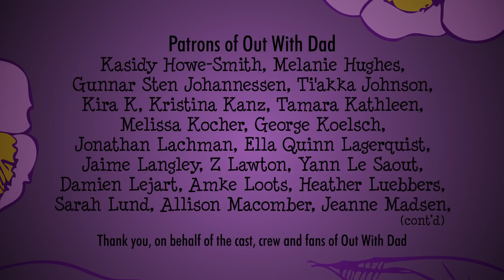5.04 "A Quiet Day In" | Out With Dad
Now what? There isn't much to be said. Rose and Vanessa have a quiet day in...

This episode was financed by 521 Patrons in January 2017. We couldn't have done it without these generous people. On behalf of the cast, crew and fans of Out With Dad: THANK YOU!

Jason Leaver

Rose ... Kate Conway
Vanessa ... Lindsey Middleton

Rose and Vanessa theme by Adrian Ellis
Performed by Lindsey Middleton

Cinematographer
Danielle Thorn
Camera Operators
Jason Leaver
Danielle Thorn

Editor, Visual Effects and Colouring by
Jason Leaver

Community Manager
Charles Barangan

Executive Producer
Natalie O’Brien
Associate Producers
Kate Conway
Lindsey Middleton
Jonathan Robbins

Patron Producer
Thomas McDonald

Patron Producer
Judy Rhodes

Patron Producers
Adam Bell
Michelle Eason
Ken Fraser
Tyler Sibbeston

Patrons of Out With Dad

Michel Cantigneaux
Ken Fraser
Barbara Leaver
Toronto Digital Creators Community

“Lake shore waves from boat wake” sound recording by
juskiddink